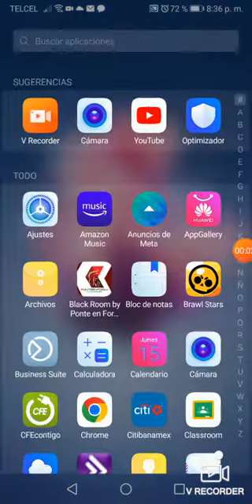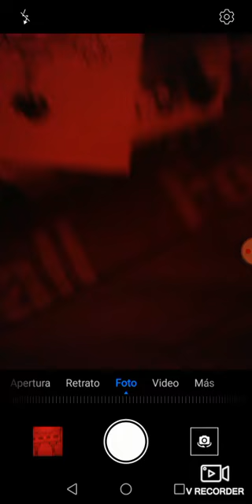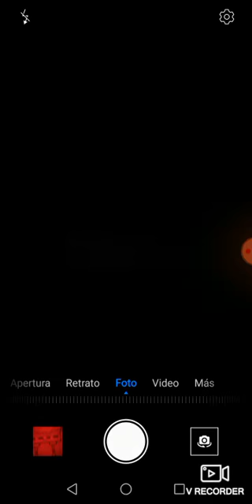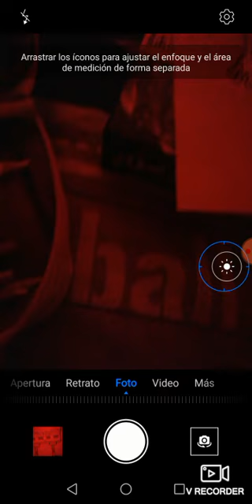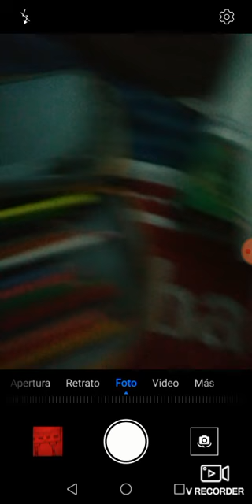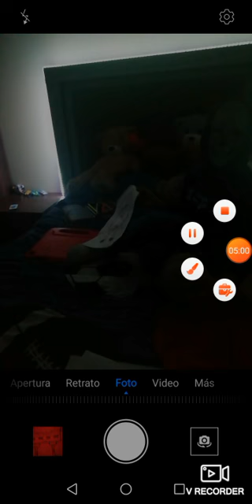pintando con luz les roja parte 2